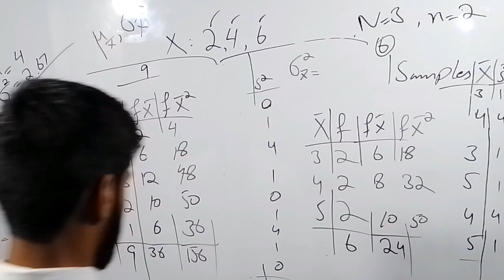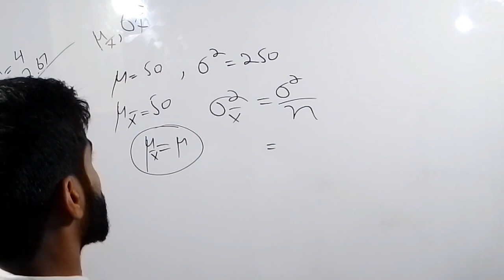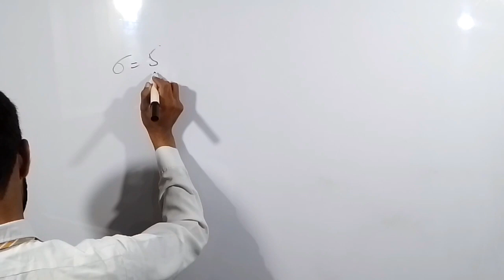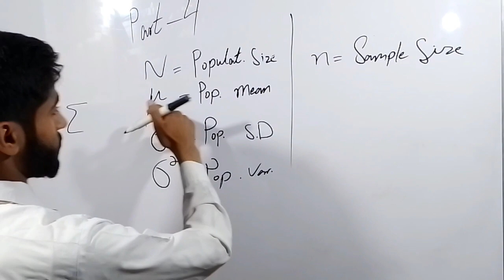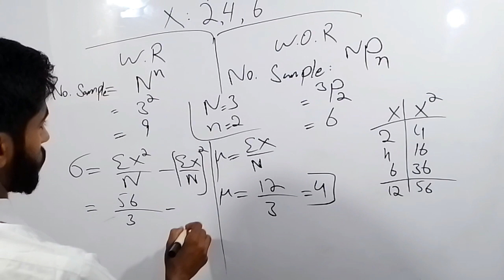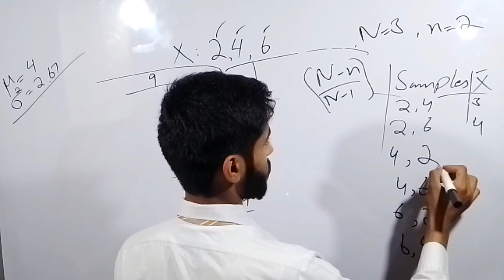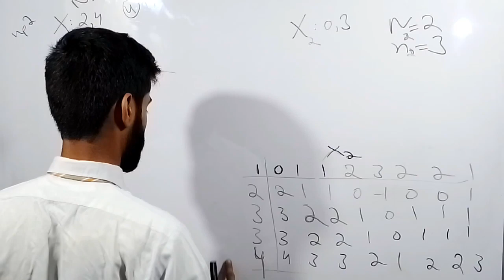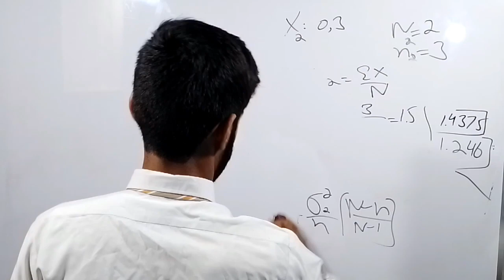Tips and tricks part 4, chapter 11 sampling techniques and distributions,2nd year statistics,ics p 2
Part 4 tips and tricks for chapter 11 sampling techniques and sampling distributions, chap 11 of 12th class statistics,chap 11 of 2nd year class statistics,ics part 2 staitsitcs, this includes the chapter 2 or chapter 11 sampling techniques and sampling distributions, important long questions are also shared here.

Venue

If you have any doubt you can comment  here below.